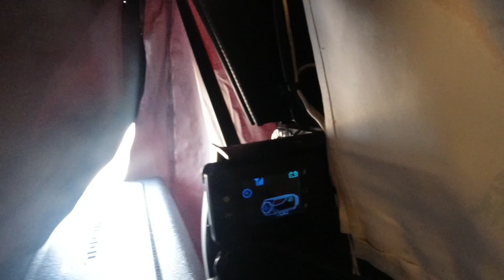화목난로 내열유리창! 이젠 따뜻하게 불멍하자! 500만원대 캠핑카 이렇게 까지 바꿀수 있나요??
● 용자티비에서 사용하는 것들 (추천 하는 것들)